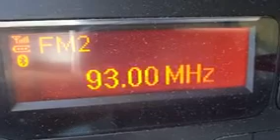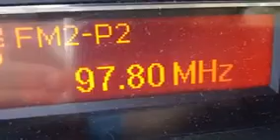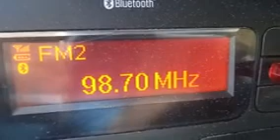SS T1 20220701 184904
VIDEOS DX-FM TROPO -  SON SERVERA (MALLORCA).
Día 1-7-2022, de 1845 a 1915 hora española (-2 UTC).

En mis comentarios durante la grabación hablo de memoria  y  muchas veces  meto la  pata. Disculpas.

1) 93'0 RADIO TIZI OUZOU, Tizi Ouzou (ALG), con RDS corrupto (OUTIU___)
2) 97'5 CHAINE 2, Tebessa  (ALG)
3) 97'8 ZITOUNA FM,  Maktar (TUN)
4) 98'7 RADIO BBA, Djebel Tafartas (ALG)
5) 92'5 RTT PANORAMA,  Ben  Arous (TUN)